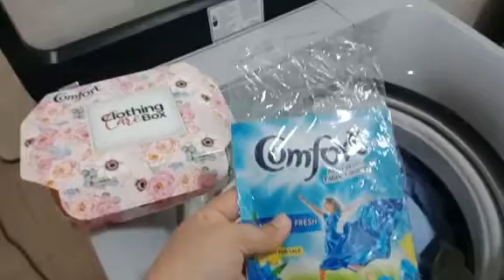Aaj Dil boht Udass hai | Ami chali gai wapis | Tawazu cafeteria Bahria town Karachi